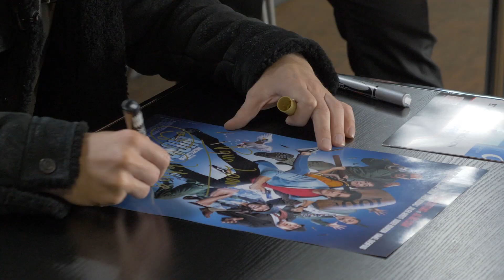Comic Con Paris - Jour 3!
La dernière journée du Comic Con Paris 2018 le dimanche 28 octobre décryptée par Salomé Lagresle!